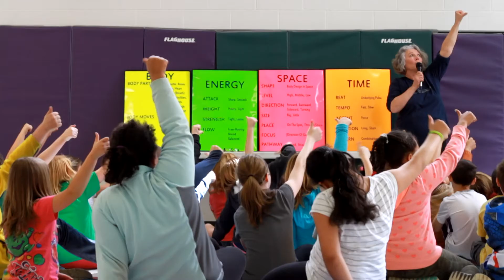WV Dance Company Montage 2015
Who is WV Dance Company?

Artists, yes. Athletes, certainly. But even more so, we are explorers, examining the world with curiosity, enthusiasm and compassion. We are humanists and scientists.

Through the art of movement, we share with our audiences intimate portraits of the human experience, energetic displays of the power of nature and vibrant images of the nuances of world cultures. With repertory works featuring both emerging and established contemporary choreographers, each piece is unique and engaging, ensuring a performance that keeps audience members thinking long after the curtain comes down. Come explore with us.